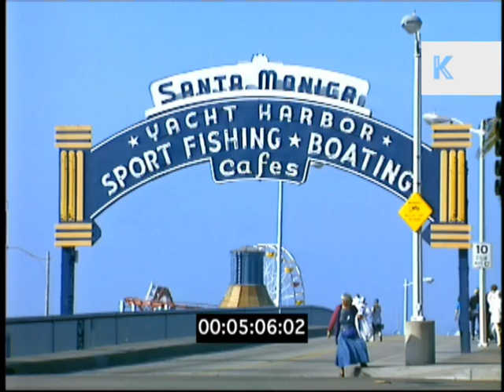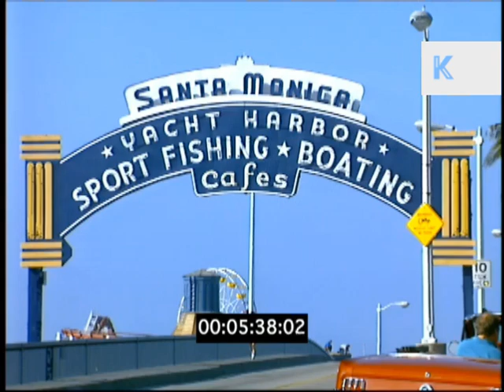1990s Santa Monica GVs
1990s Santa Monica GVs from the Kinolibrary Archive Film Collections. Clip ref KLAT379 available in SD. For commercial projects only. To order the clip clean and high res, or to find out more about our various archive collections,

1990s Santa Monica Place shopping centre, mall, pier and boardwalk

1990s, Santa Monica, California, mall, pier, boardwalk